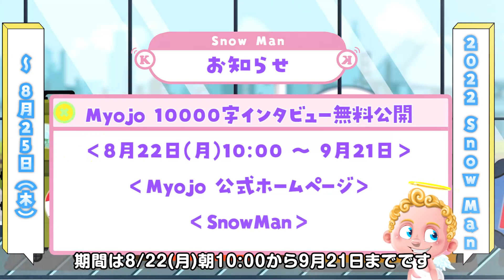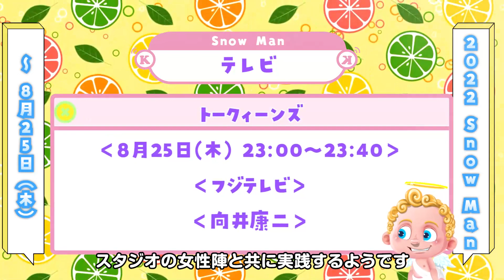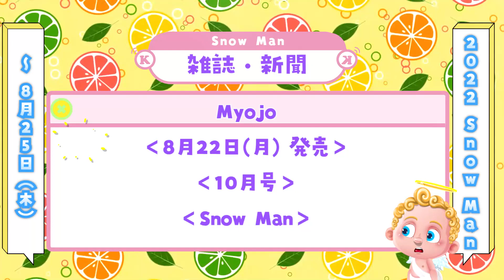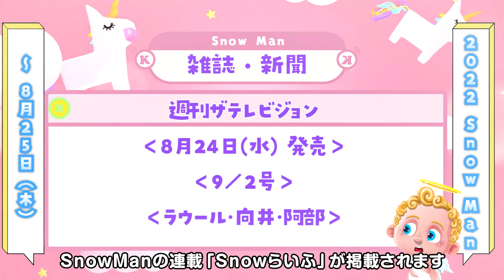【新曲解禁あり】SnowMan出演情報 8/22(月)～8/25(木)【〇〇無料公開/テレビ８本】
スノーマン のテレビ番組・ラジオ・配信・雑誌・舞台・映画・CD発売などのスケジュールをまとめです。
目黒蓮 佐久間大介 向井康二 渡辺翔太 阿部亮平 ラウール 岩本照 深澤辰哉 宮舘涼太
JUICY

【8月最新】SnowManの私服ブランド27連発！新たにロレックス3本もあった！

⏩8月22日(月)10時～9月21日 10時
SnowMan

19:00～22:00
アイ・アム・冒険少年 3時間SP/TBS
向井康二･佐久間大介

24:00～24:30
カ-ドファイト!!ヴァンガ-ドwill+Dress/テレビ東京
佐久間大介(声優)

8:00～9:55
ラヴィット！/TBS
宮舘涼太

19:00～21:00
今夜はナゾトレ 2時間SP/フジテレビ
阿部亮平

26:07～26:37
長野博の極めしモノ/中京テレビ
宮舘涼太

18:00～20:00
映画「ハニレモンソーダ」/WOWOW 4K
ラウール

9:50～11:25
ノンストップ！/フジテレビ
深澤辰哉

23:00～23:40
トークィーンズ/フジテレビ
向井康二

NICE CONTROL! #1/TELASA
阿部亮平

17:00
YouTube動画配信/SnowMan公式チャンネル
Snow Man

21:00～21:30
SnowManの素のまんま/文化放送
ラウール・向井康二

発売
ポポロ/10月号
SnowMan(表紙)

発売
Myojo/10月号
Snow Man

発売
月刊TVガイド/10月号
Snow Man・岩本照

発売
週刊ザテレビジョン/9／2号
ラウール･向井･阿部

発売
週刊TVガイド/9／2号
岩本照

休演日
舞台『キャッチミーイフユーキャン』/東京国際フォーラム
岩本照

18:00～
岩本照

13:00～・18:00～
岩本照

18:00～
岩本照

アリーナツアー ライブ チケット
Snow Man Labo S2
ブラザービート
JUICY
Tic Tac Toe
Toxic Girl
ミッドナイト・トレンディ
Secret Touch
Brand New Smile
BOOM BOOM LIGHT
キッタキッテナイ
Movin’ up
This is LOVE
ボクとキミと
HYPNOSIS (ユニット曲)
ガラライキュ！ (ユニット曲）
Color me live... (ユニット曲)
ラヴィット！ ためスノ
渡辺翔太　ドラマ
NHK朝ドラ 舞い上がれ
NICE FLIGHT
NICE CONTROL
僕に大切にされてね。
オレンジkiss
Wonderful! × Surprise!
Feel the light, Lovely
月の満ち欠け
わたしの幸せな結婚 目黒蓮
モエカレはオレンジ色
佐久間大介の待って、無理、しんどい、、 待てムリ
ブラザービート
Johnny's Gaming Room　ジャニーズ ゲーミング チャンネル
ザ少年倶楽部 少クラ snowman
カードファイト!! ヴァンガード will+Dress ウィルドレス
それsnowmanにやらせてください
それスノ
Snow Manの素のまんま すのまんま　ラジオ
すの日常
ジャにのちゃんねる
ジャニーズJr.チャンネル
D.D.
Crazy F-R-E-S-H Baet
KISSIN' MY LIPS
Grandeur
HELLO HELLO
Secret Touch
Stories
Party! Party! Party!
Make It Hot
Black Gold
なにわ男子 キンプリ SixTONES キスマイ ジャニーズ WEST Hey!Say!JUMP 関ジャニ トラジャ 少年忍者 美少年 hihi jets セクゾ 嵐 ジャニーズ jr.